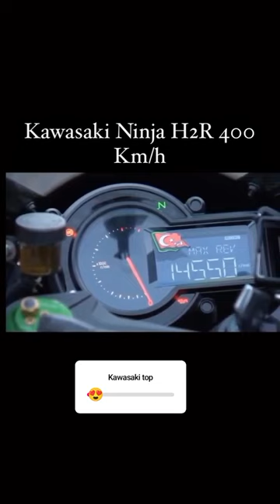Kawasaki Ninja H2R 400 Km/h World Record 🤙💚💨